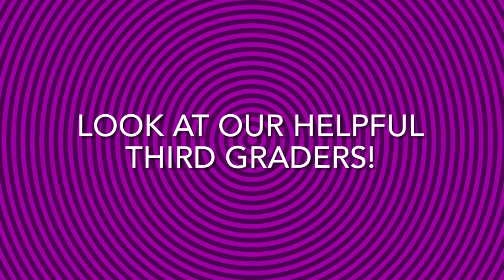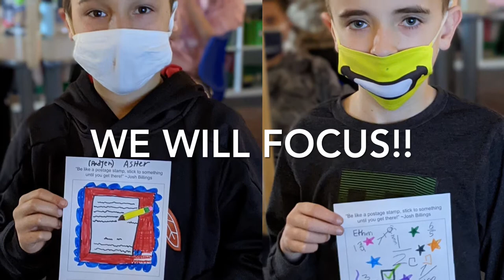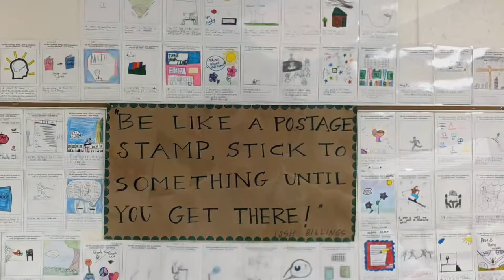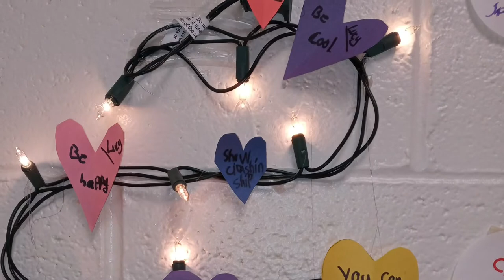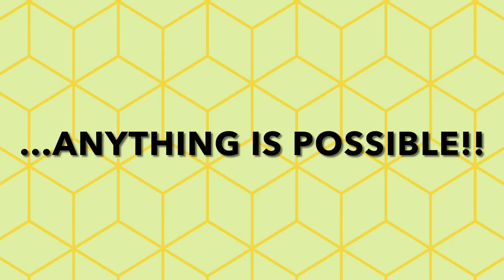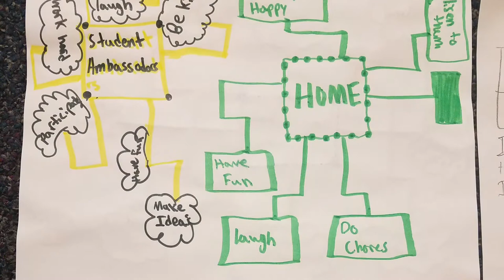Citizenship and Perseverance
PBIS video for Feb/March 2021